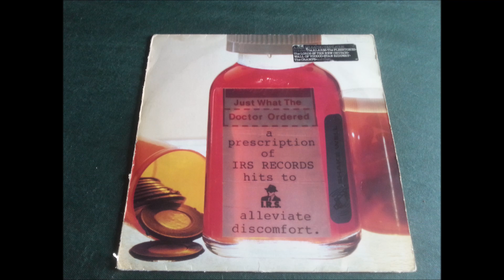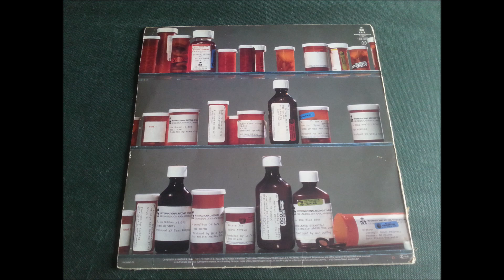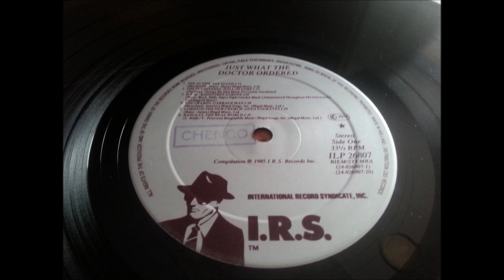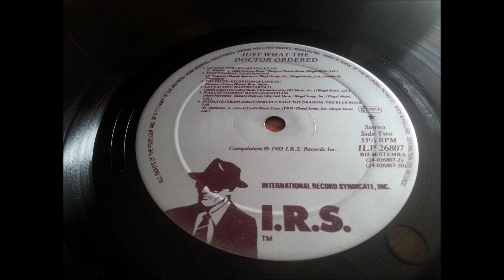WALL OF VOODOO.(MEXICAN RADIO.)(12'' LP.)(1985.) JUST WHAT THE DOCTOR ORDERED.